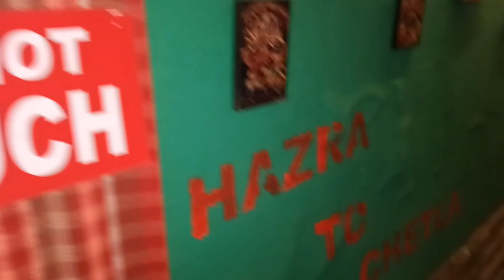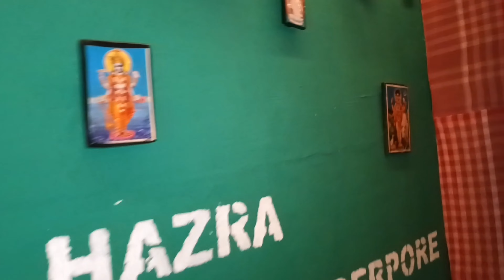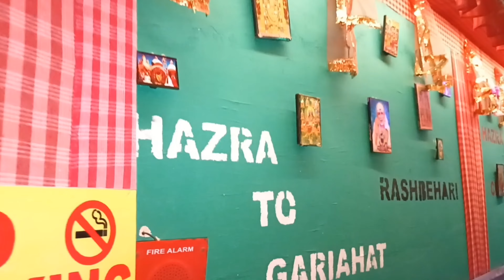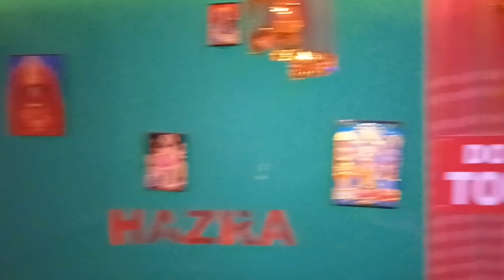Durga puja of Hazra park durgotsav#2023